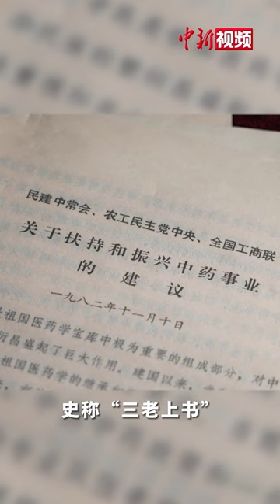农工党为何成为以医药卫生为主体界别的参政党？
1956年，农工党主要负责人彭泽民在临终前，给毛泽东写了一封亲笔信，然而信却最终未能发出。这封信写了哪些内容？彭泽民和农工党最终成为以医药卫生为主体界别的参政党有什么联系？